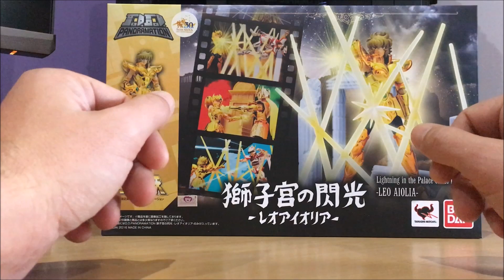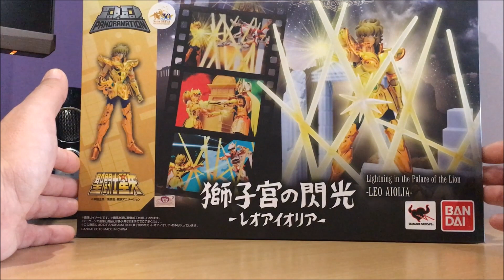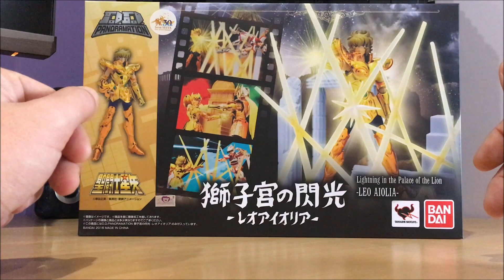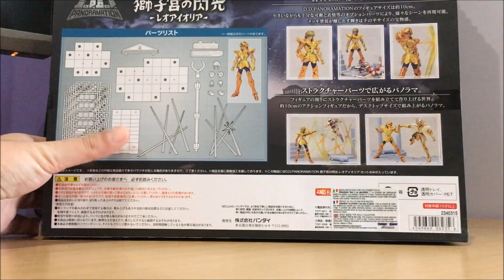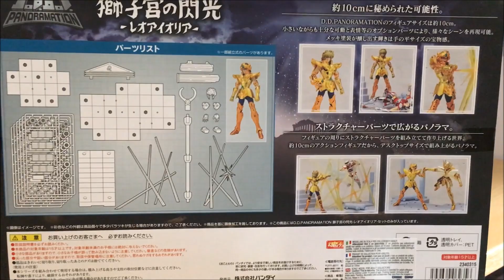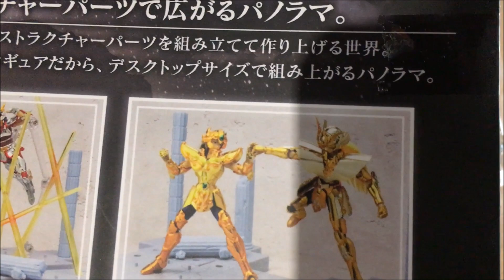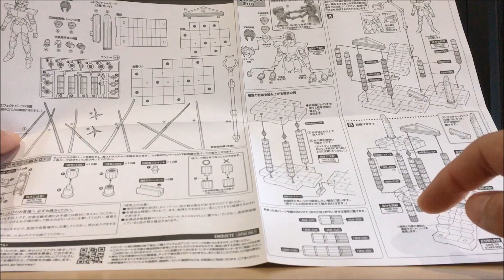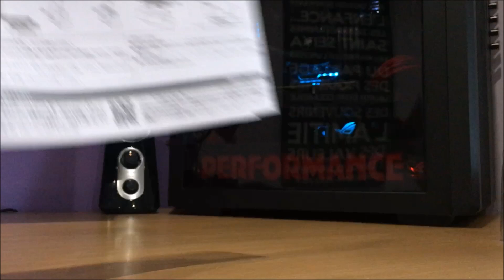Saint Seiya Myth Cloth - La Collection de miketigra : Aiolia du Lion DD Panoramation Preview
En collaboration avec la boutique NGS (New Génération Shop)

Un service de qualité, des petits prix et une communication des plus agréables, c'est Yannick de chez NGS !